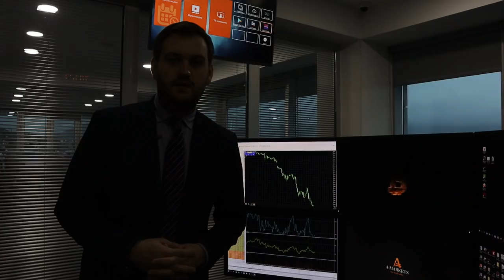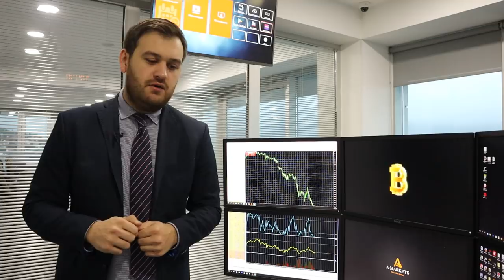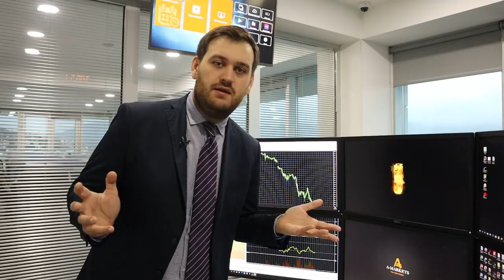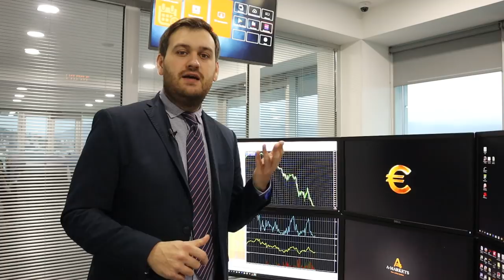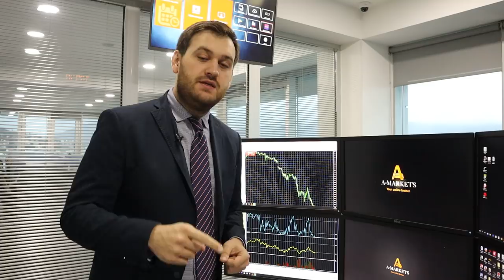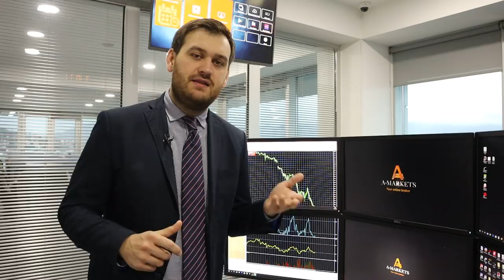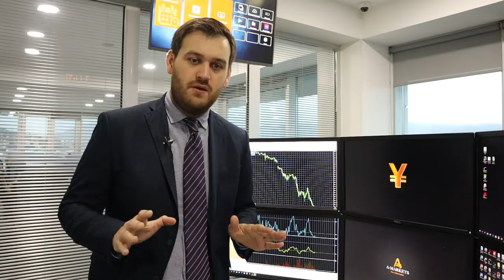Члены ОПЕК+ боятся ехать в Вену из-за вируса! | AMarkets